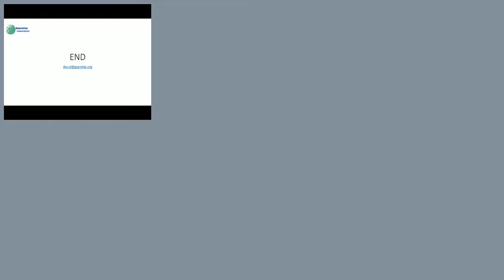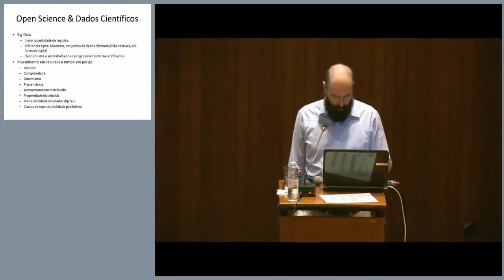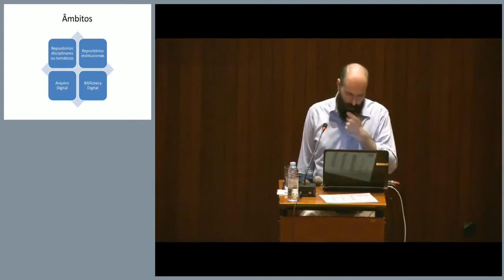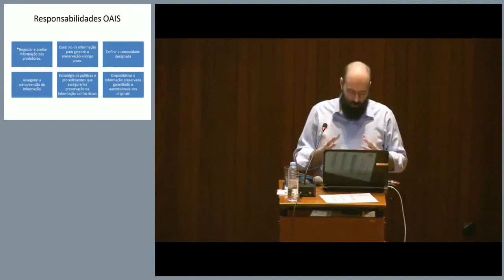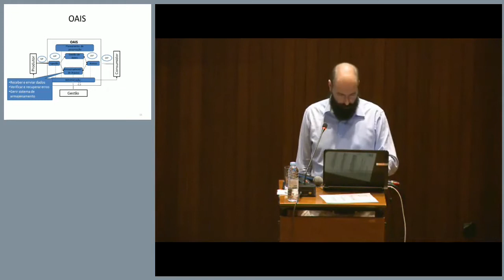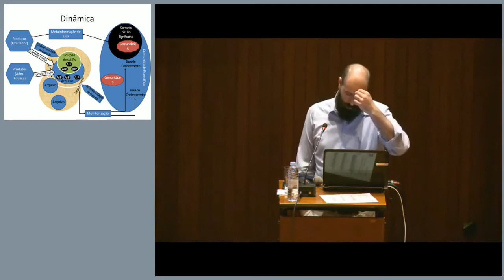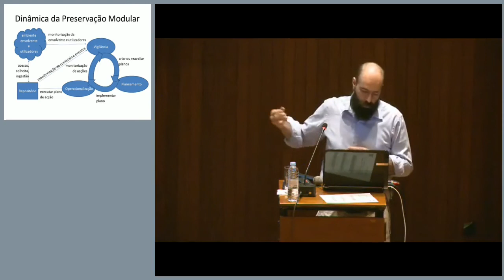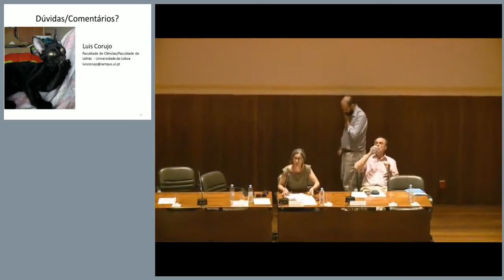Modelo de referencia OAIS - Luis Corujo